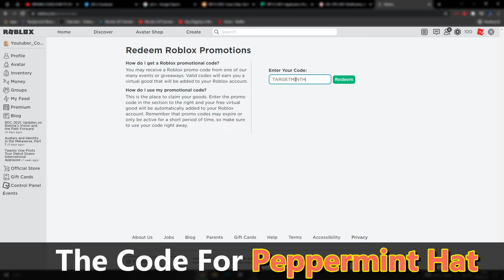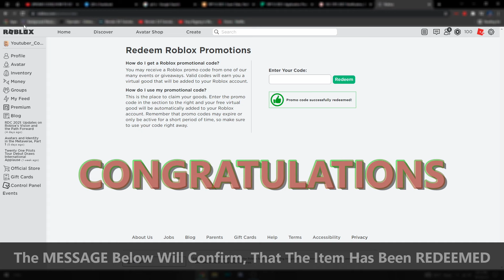PROMO - CODE ITEM! HOW TO GET Peppermint Hat ...ROBLOX...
If you wish to get in touch with me... join me on any of these platforms.

That's it for now. C.U soon until then take care and Stay Safe, Stay In.